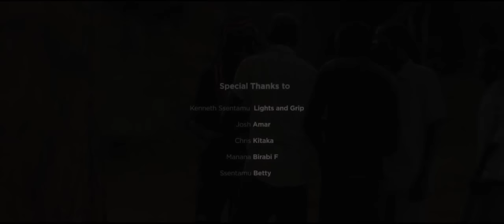Namagembe MADOX SEMATIMBA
New Ugandan Music / Video 2016